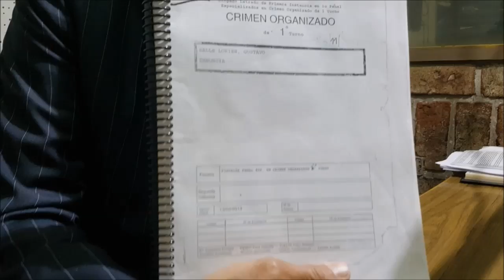Lo mejor de lo mejor de EL PODER REAL de esta semana 19/11/18